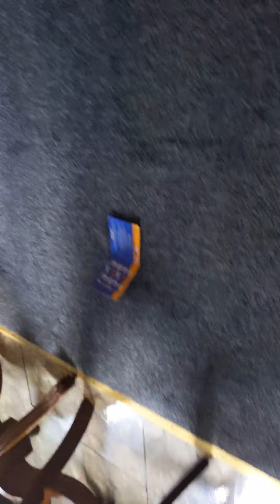April 24, 2020